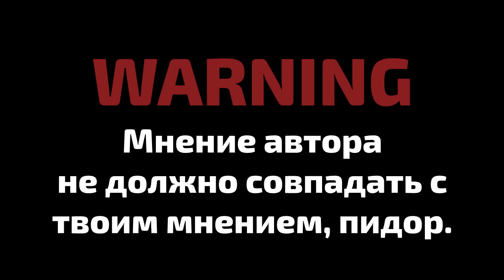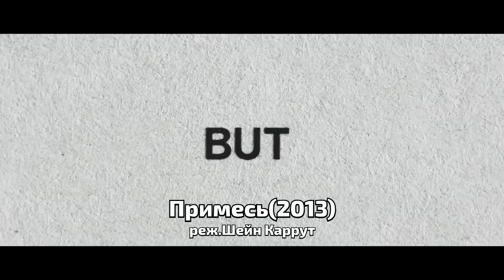ТОП 5 САМЫХ НЕДООЦЕНЕННЫХ ФИЛЬМОВ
5 самых недооцененных фильмов по моему мнению.

Список фильмов:
1.Примесь
2.Шина
3.Груз 200
4.Wrong
5.Клык